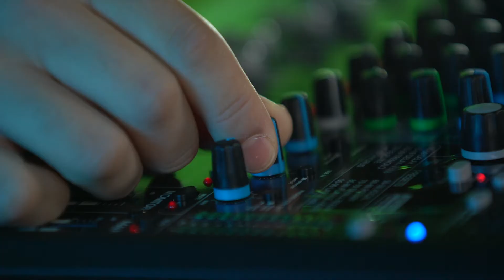Laryngeal Cancer: Dr. Mendelsohn's 'New Rules' for Voice Box Cancer Prevention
UCLA’s own Random Voices a cappella group joins Dr. Abie Mendelsohn, MD, to sing about how to reduce your risk for developing laryngeal cancer . Their song is sung to the tune of ‘New Rules.’

Laryngeal cancer or voice box cancer is the most common head and neck cancer. Thirteen thousand new cases appear in the United States each year. Prevention and early detection is important. To learn more about UCLA Jonsson Comprehensive Cancer Center, visit: cancer.ucla.edu. To learn more about Random Voices,